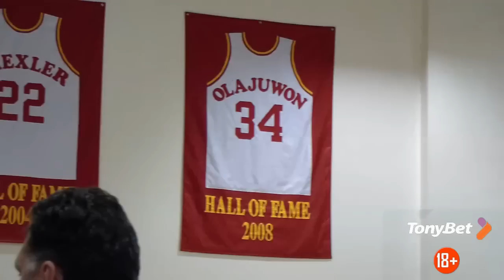Raptors vyr treneris aplankė Kleizą ir Valančiūną Hjustone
- rinktinės gyvenimas iš vidaus. Kova dėl Olimpiados. Londonas 2012.
Video autorius: Tomas Tumalovičius